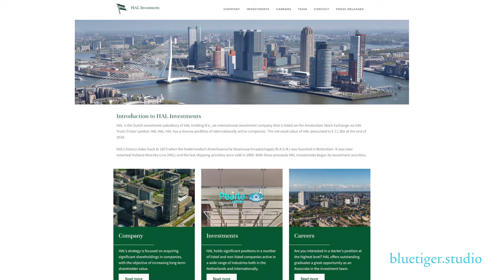Jan Roos zaagt de media omver!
Jan Roos is terug, en hoe! In een rant van een dik uur zaagt hij de volledige Nederlandse media omver: Media zijn nog erger dan politiek. De houding van de media is niet uit te leggen, tenzij ...

Maak ook de volgende shows mogelijk en steun Blue Tiger Studio! Maak uw gift over naar Stichting de Blauwe Tijger in Groningen, NL76INGB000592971